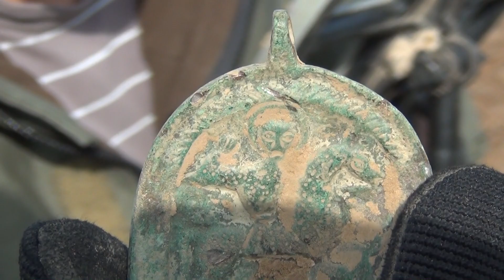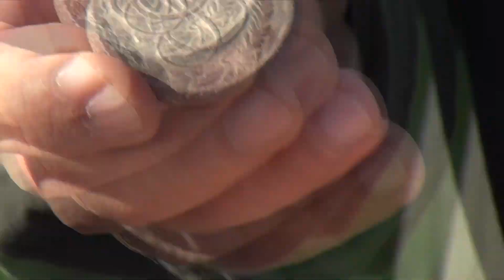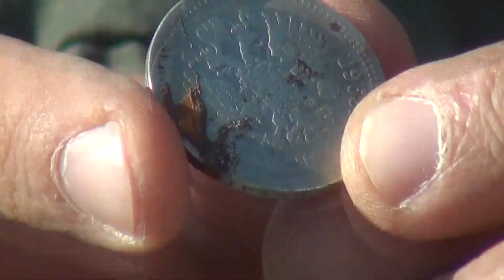СЮЖЕТ О КЛАДОИСКАТЕЛЯХ НА НТВ / Как снимали и что осталось за кадром